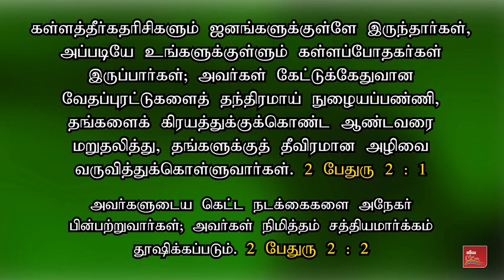கிறிஸ்தவ யூடியூப் சேனல்கள்-Christian YOUTUBE Channels | Good and Bad | Awareness Message|Samsonpaul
கிறிஸ்தவ YOUTUBE சானல்கள் எவை நல்லவை ? எவை கேட்டவை ? | கிறிஸ்தவ விழிப்புணர்வு செய்தி | சாம்சன்பால்
By
Missions Coordinator
Saying Yes Jesus:
1. Acknowledge that you (along with all people) have sinned and fallen short of God’s standards.
2. Personally believe that Jesus Christ, who was God in human flesh, died for your sins on the cross and rose again. 1 Corinthians 15: 3 – 4